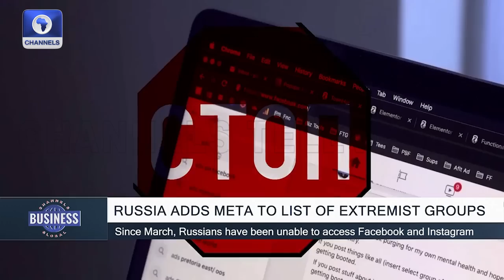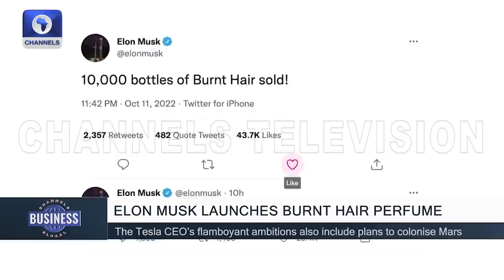Nigerian Students May Face Stricter UK Visa Rules + More | Channels Business Global